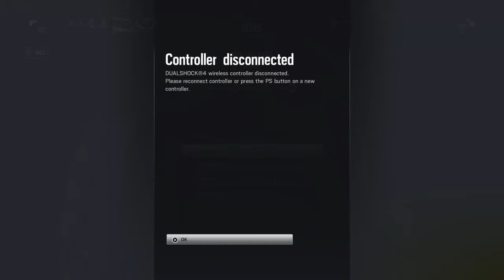Tom Clancy's Rainbow Six® Siege